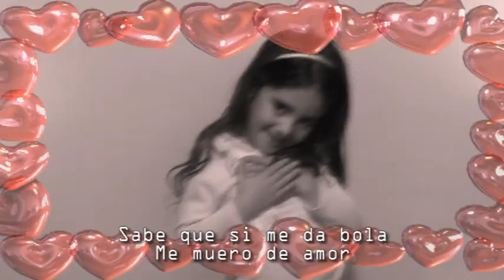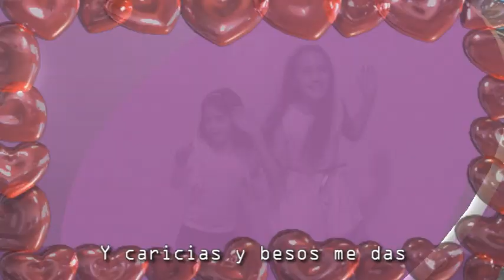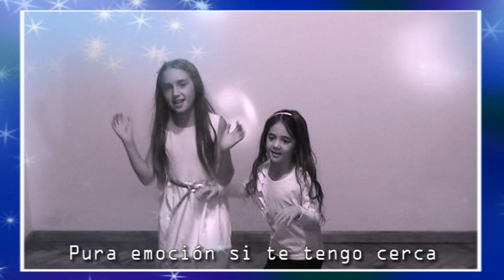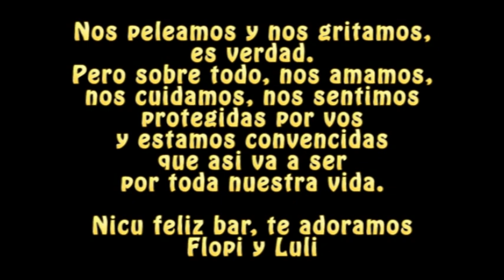HOMENAJE HERMANAS - BAR NICO MEDINA